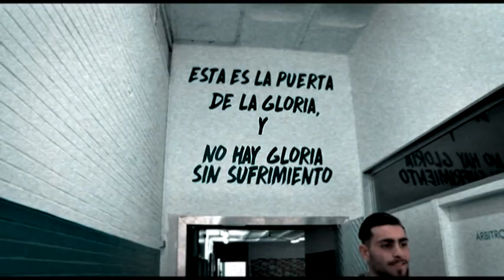250119 ENTREVISTA A LUIS MUÑOZ PARTE 1